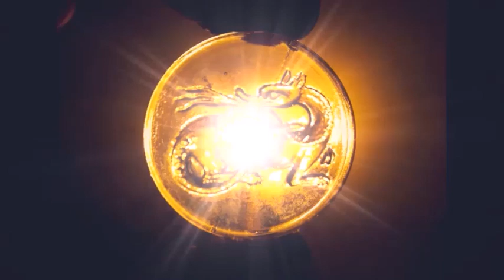❓ 2023 RANDOM FIND Leads To Banana Bread Incident ~ Exploring, Urbex, Bottle Digging, Geocache ©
Bottle digging explore leads to unexpected finds

Champion Embalming Fluid Log Cabin Syrup Rexall Schlotterbeck & Foss Portland Maine Solon Palmer Perfumer James Keller & Son Marmalade Evangeline Soda Schenely Reserve Whiskey Lydia E. Pinkham's Vegetable Compound Rubifoam For The Teeth Put Up By E.W. Hoyt & Co. Lowell Mass. The Abner Royce Co. Pure Fruit Flavors Cleveland O. Whittemore Boston Larkin Buffalo Dr. Chase's Syrup Linseed & Turpentine Edmanson Bates & Co. Mellin's Food Co. Boston U.S. Large Size Sperm Sewing Machine Oil (Made From Sperm Whale Oil) John Wyeth JNO Wyeth Voss's Ammonia Taylor's Perfume Lady Lillian Perfume
Old Homestead Ginger Beer Full Pint Minard's Liniment Florida Water spin mold turn mold Mason Jars Oil Lamp Globe ginger beer skull and crossbones poison liq. iodine olive oil Twitchell Champlin Neuralgic Anodyne Blue Atlas Mason clay marble Bell Ans
Stafford's Ink blown in mold BIM Carter's Cone Ink Carter's Ink Manganese Glass perfume with glass stopper Kepler extract bottle Antituberculosis serum Shoo Fly flask Chesebrough Vaseline New York Metal Detecting 1800's Cellar Hole Dr. Wood's Norway Pine Syrup Tincture Of Camphor Saigon Cinnamon Rhubarb Extract Witch Hazel Old English Vanishing Cream coffin flask relics Scott's emulsion cod liver oil with lime and soda Dr. Hubbard's disinfectant deodorant and germicide New Hampshire usa awl tea strainer crock stoneware bead clay marble cobalt coffin poison carbolic acid use with caution O.C.P. Ontario College Of Pharmacy Jos Middleby Jr Inc. Boston Mass. Havey & Wilson Eastport Maine Pure Spring soda bottle Nu Grape soda Canadian Jewel Mason Jar lid Father John's Medicine Kendall S Spavin Treatment Wyeth Maclaren's Imperial Cheese Lubin Perfumer Paris Rumford Chemical Works
Excelsior Old English Ginger Beer Calais and St. Stephen C. Damschinsky liquid Hair Dye New York Larkin Buffalo  Minard's Liniment Scott's Emulsion Cod Liver Oil Lime And Soda Glass Stopper Kirker Greer Shamrock Belfast Whisky C.W. Link Drug Company 1890s
glyco thymoline mouth wash and nasal spray Canadian bottle digging
bottle digging Canada metal detecting digging for bottles John Collins
digging old bottles antique bottles privy digging creek walking
creekwalking urbex urban exploration mud larking Albion Pottery
mudlarking where to find old bottles how to find old bottles
bottle digger buried treasure archaeology antique roadshow
bottle show digging for treasure bottle digging tips best finds
greatest finds rare bottles poison bottle collapsible travel cup blob top
fruit pectin yellow bottle UK bottle digging yellow glass honey amber bottle smoking chimpanzee rubifoam 3 merry widows Dundee Orange Marmalade
marbles antique marbles silver brush electrolysis how to electrolysis
挖瓶 копание бутылок ボトル掘り 瓶子 ボトル magic trick
cobalt poison bottle blue poison bottle Father John's Medicine